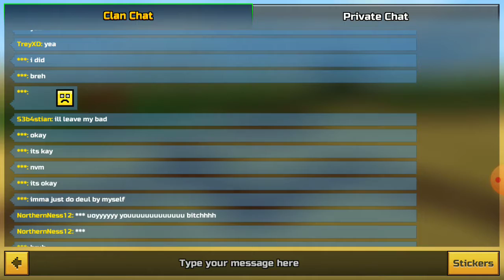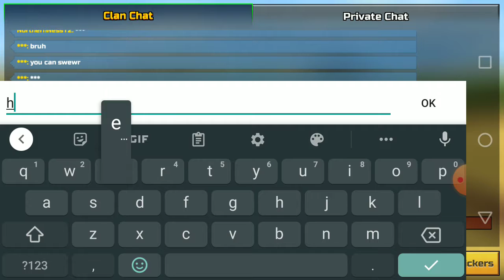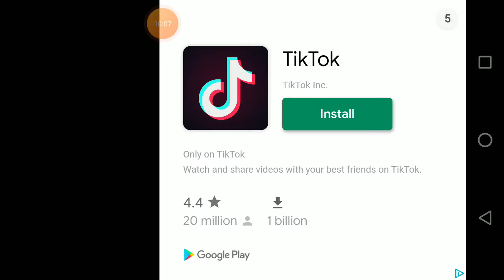pixel gun 3d we be grinding